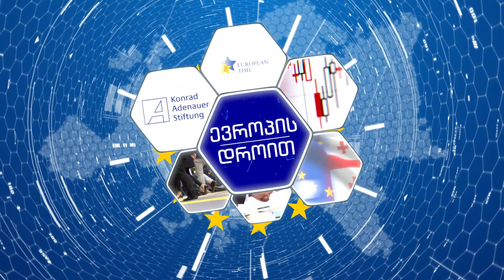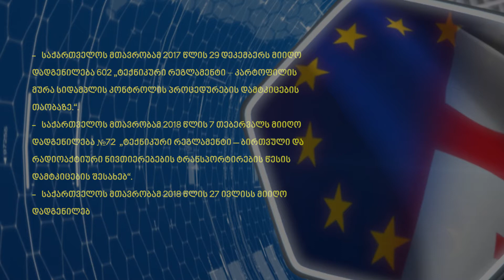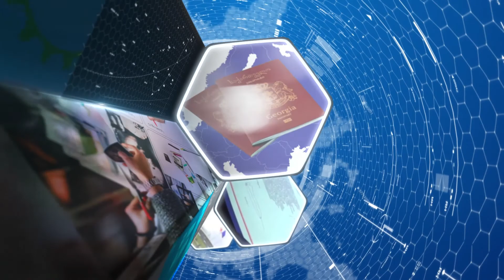ევროპის დროით - 1